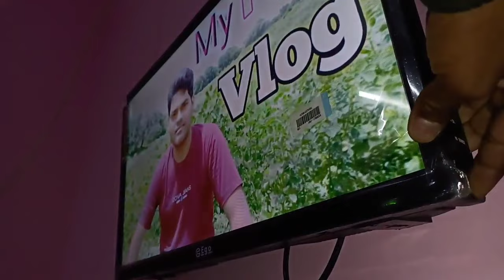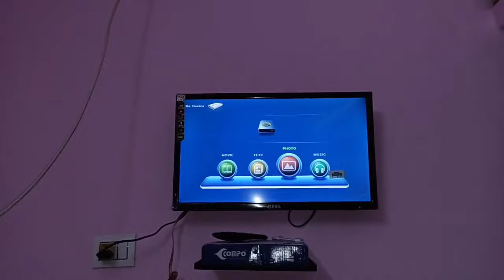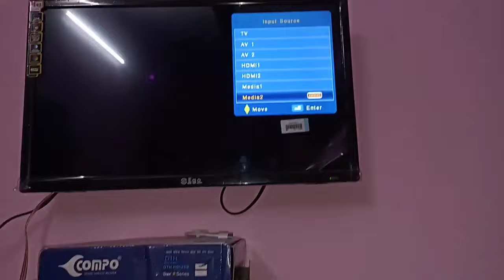Red/Green/Blue/White/Black Screen solve 2023 | LED TV burning Problem ko theek Karen | Led Smart tv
Red/Green/Blue/White/Black Screen solve